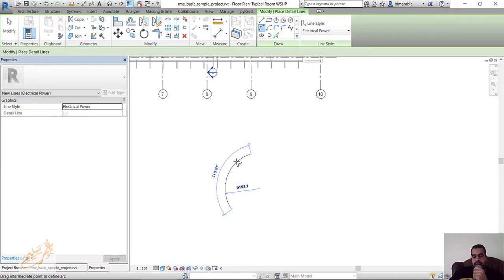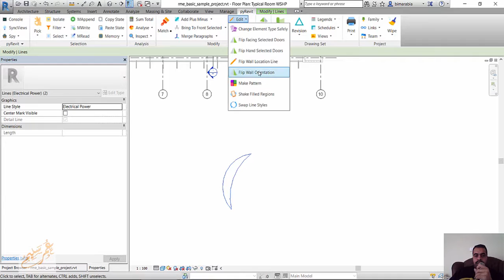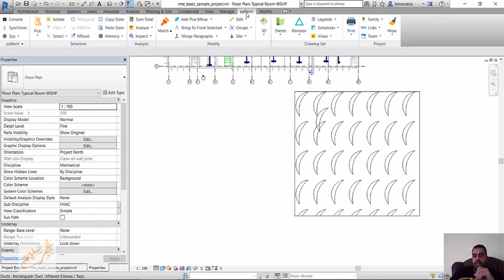Free pyRevit Pattern Maker for Revit